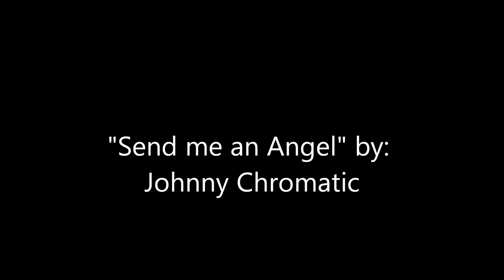"Send me an angel" Chromatic/Kemper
2008 Send me an Angel written by Johnny Chromatic performed by SouthSide Acoustic Jams featuring Johnny Chromatic from Sebastian Bach on vocals/lead guitar, Jon-Clay Kemper /mandolin, and Hydro Joe /Guitar/bass